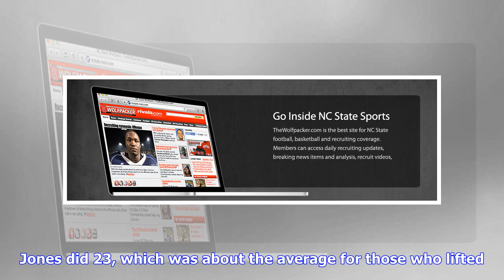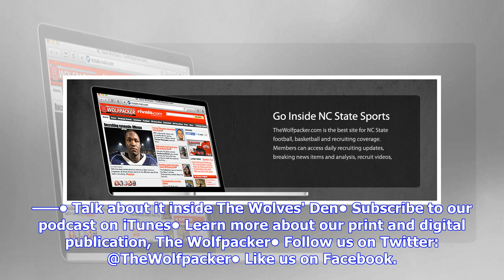TheWolfpacker.com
NC State's "Band of Brothers" will be well represented Friday at the NFL Draft combine. Center/guard Garrett Bradbury and tackle (perhaps also guard candidate?) Tyler Jones will work out and go through drills. Both did bench press reps Thursday, with Bradbury making waves by doing 34 reps, second most among offensive linemen. Jones did 23, which was about the average for those who lifted. Bradbury is battling to be a potential first round draft choice. The Rimington Award winner for college foot...